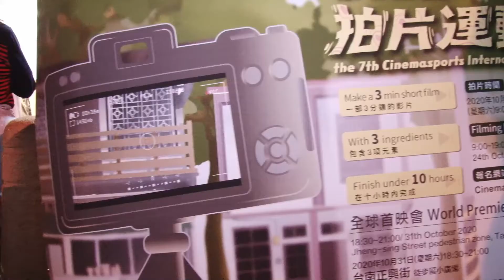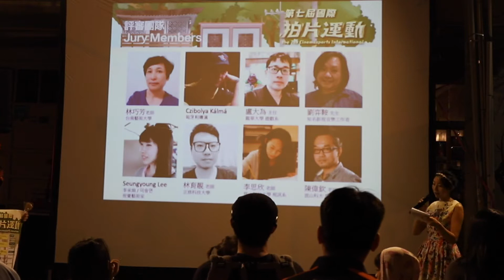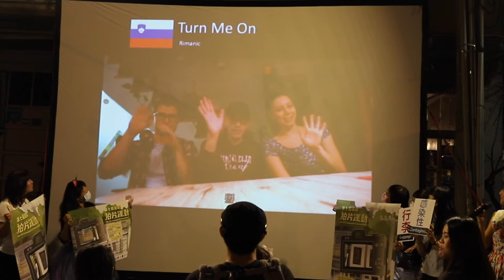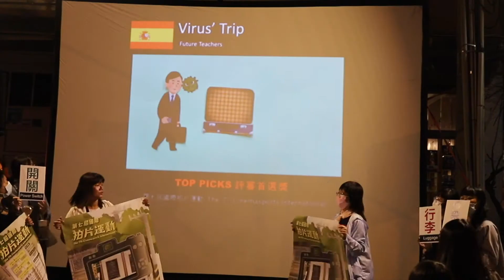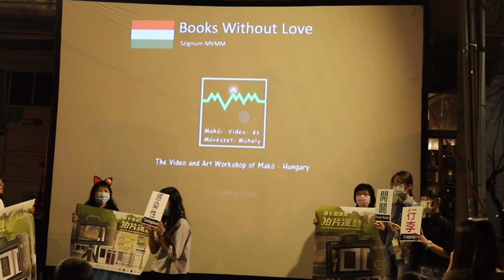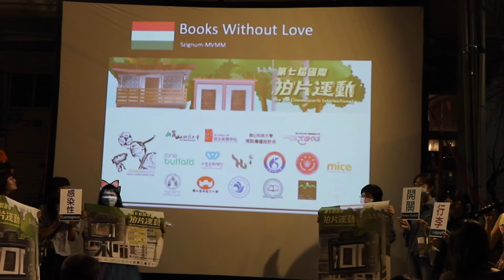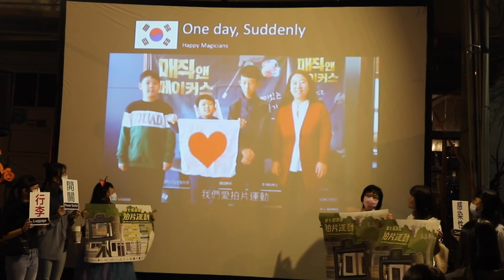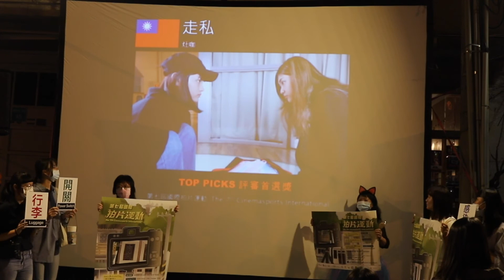2020第七屆國際拍片運動播映會he 7th Cinemasports International screening and Award ceremony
2020年10月31日於台南正興街人行步道廣場